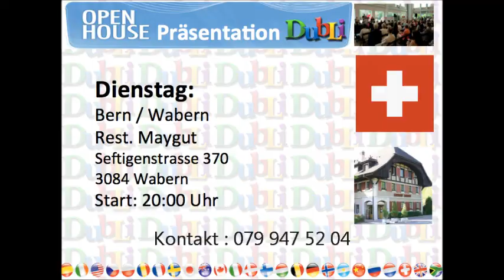Stefan und Jathuram